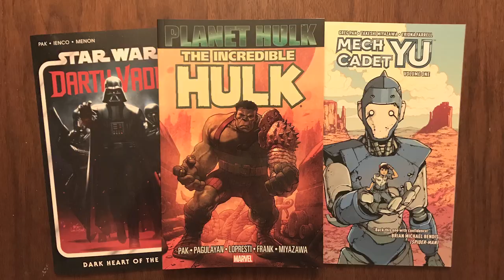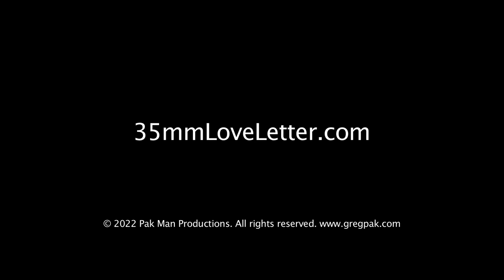35mm Love Letter - a Memoir and Guide to Analog Film Photography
Welcome to 35mm Love Letter, a digital how-to book and memoir about the glories of analog film photography, written by comic book writer, filmmaker, and photographer Greg Pak (hey, that's me!).